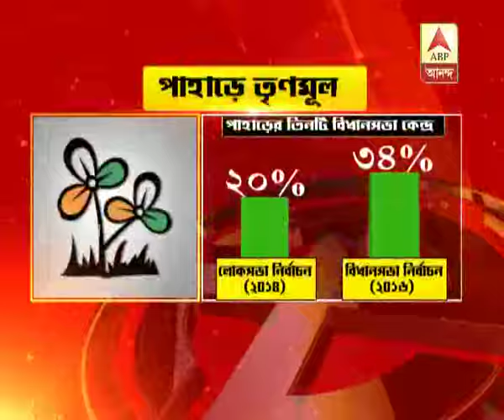Gorkhaland Territorial Administration Chairman Pradeep Pradhan joins TMC